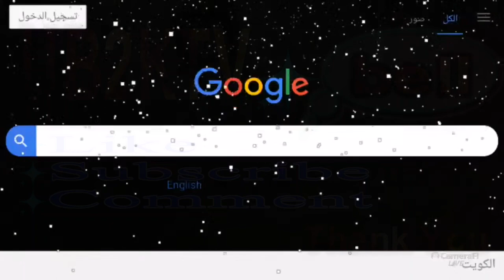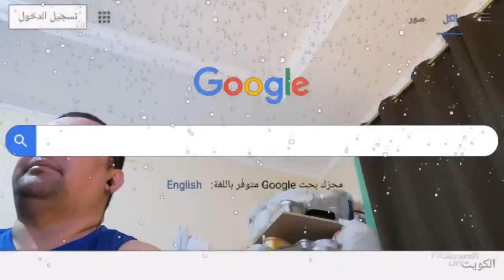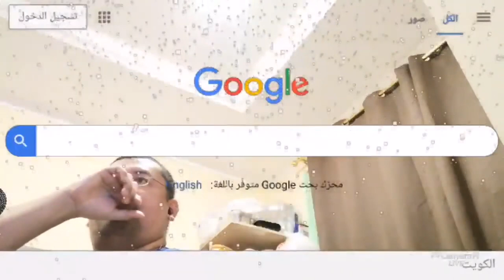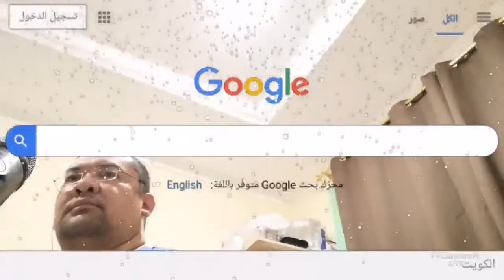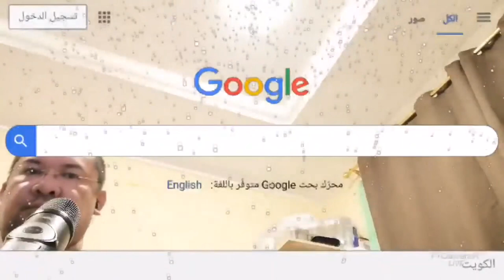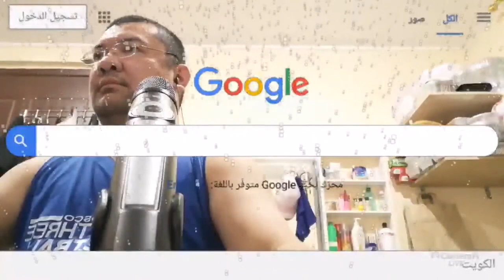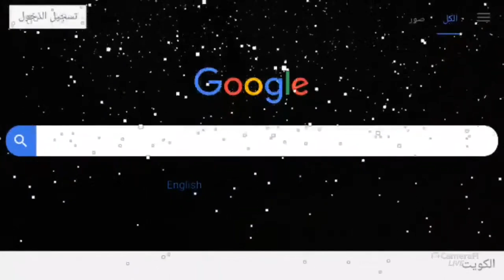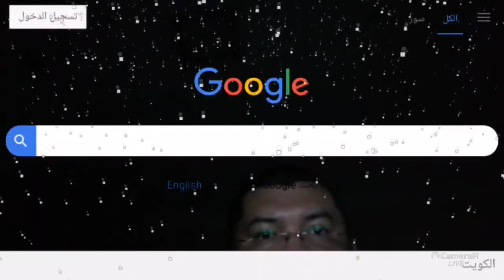LS 001silent 8.5hr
good day & thank you for visiting